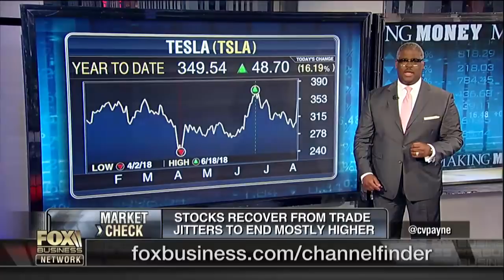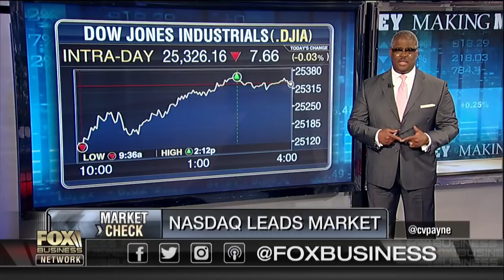Apple, Tesla helped boost tech sector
FBN’s Charles Payne discusses how Apple and Tesla futures helped boost the technology sector.